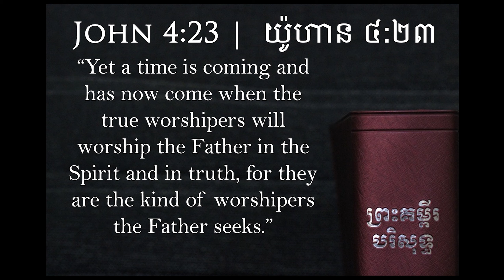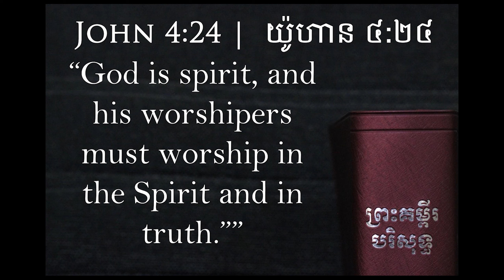"Be a True Worshipper" | Blady Perez | November 15, 2020